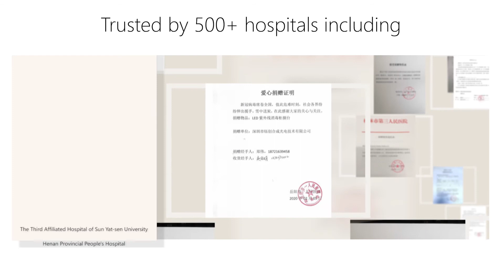X1 Bat Φορητή Αποστείρωση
59S Professional UVC LED Mini Sterilizer X1- Φορητή Αποστείρωση

Περιγραφή:

1. Mini UV Light– Πιστοποιήσεις FDA, SGS.
2. 59S, Η ΠΡΩΤΟΠΟΡΟΣ ΑΠΟΣΤΕΙΡΩΣΗΣ UV – Ιδίας κατασκευής chip τρίτης γενιάς, αυτονομίας 10.000 ωρών λαμπτήρας LED UV.
3. ΧΩΡΙΣ ΡΑΔΙΕΝΕΡΓΕΙΑ, ΧΩΡΙΣ ΟΖΟΝ, ΧΩΡΙΣ ΧΗΜΙΚΑ – Με την ισχύ 6x UVC LED, ποσοστό εξάλειψης μικροβίων έως 99,9%. Δεν απαιτεί νερό ή χημικά.
4. ΣΤΙΒΑΡΟ ΚΑΙ ΕΥΧΡΗΣΤΟ – Το X1 Sterilizer είναι στιβαρό και φορητό. Βολικό για να καθαρίσετε οποτεδήποτε και οπουδήποτε χρειαστεί.

Σχετικά με την 59S:

Η 59S εξειδικεύεται στα προϊόντα UV LED. Κάνει το καθάρισμα ταχύτερο και ευκολότερο, συνεισφέροντας στην υγιεινή καθημερινότητα. Συνεργαζόμαστε με βιομηχανικούς σχεδιαστές και πρωτοπόρους σε όλο τον κόσμο για να υλοποιήσουμε καινοτόμες ιδέες και εντυπωσιακά προϊόντα. Χάρη στην παγκόσμια αναγνώρισή της, η 59S προσφέρει προϊόντα αποστείρωσης για κάθε περίπτωση, για το σπίτι, την επιχείρηση, το ταξίδι ή τον χώρο της υγειονομικής περίθαλψης.

Πώς δουλεύουν τα προϊόντα UVC LED;

Το UV-C χρησιμοποιείται για τον καθαρισμό επιφανειών, του αέρα και του νερού. Το υπεριώδες φως καταστρέφει το DNA & RNA και έχει αποδειχθεί πως αποστειρώνει σε ποσοστό 99,9%. Χρησιμοποιείται ευρέως για την αποστείρωση του εξοπλισμού στα νοσοκομεία.

Χαρακτηριστικά προϊόντος:

Όνομα εταιρείας: 59S
Μοντέλο: X1
Χρώμα: Λευκό
Καθαρό βάρος: 200 γραμμάρια
UV LEDs: 6pcs
LEDs αυτονομία: 10000h
Ονομαστική ισχύς: 4W
LED μήκος κύματος: 260-280nm
Σύνδεση: Micro USB
Ονομαστική τάση: 5V=800mA
Μέγεθος: 140X69X17 χιλιοστά